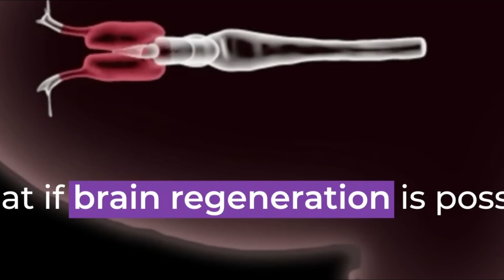Wild Wonders: Jaw-Dropping Facts About Animals That Will Amaze You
Get ready for an incredible journey into the Wild Wonders: Jaw-Dropping Facts About Animals That Will Amaze You! From the ocean depths to mountain peaks, the animal kingdom is brimming with astonishing facts that will leave you amazed. Animals are multicellular, eukaryotic organisms in the biological kingdom Animalia. With few exceptions, animals consume organic material, breathe oxygen, have myocytes and are able to move, can reproduce sexually, and grow from a hollow sphere of cells, the blastula, during embryonic development.